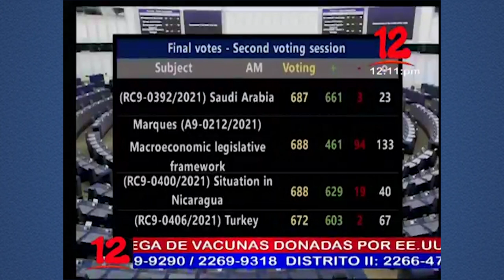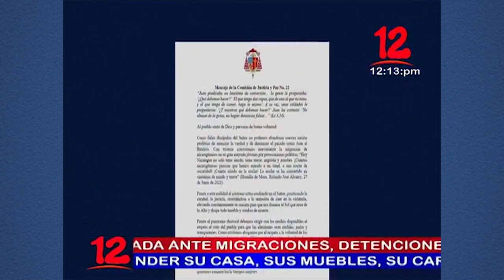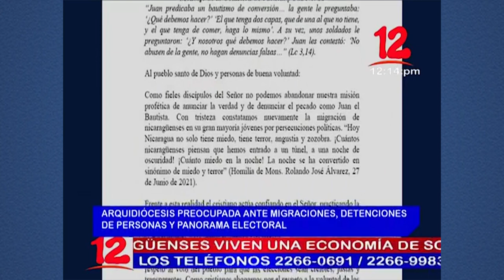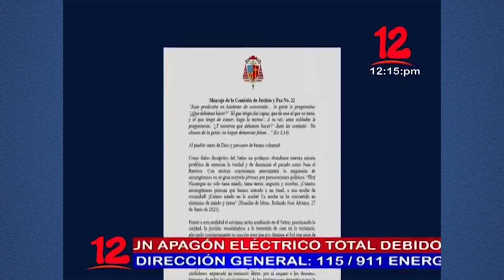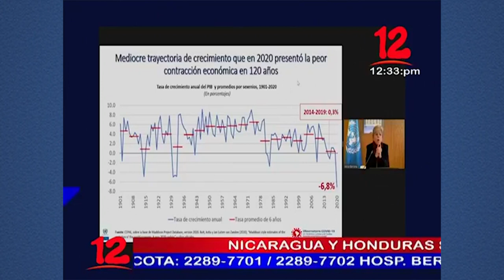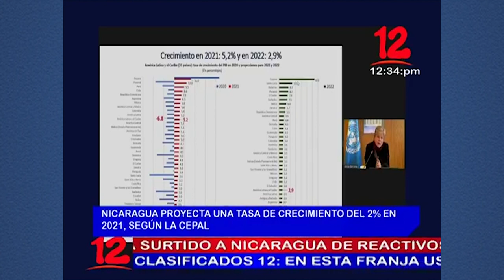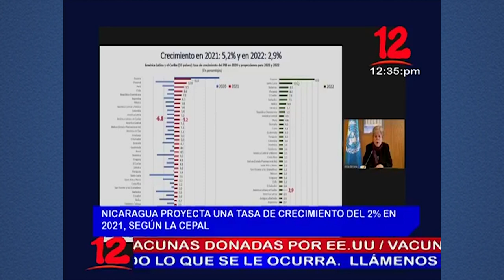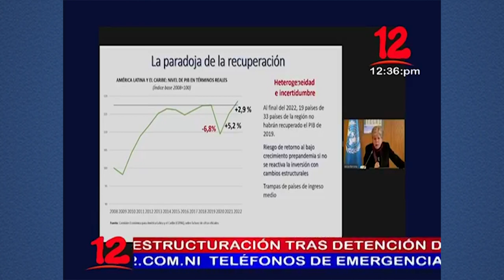Noticias 12 Edición Mediodía / Jueves 08 de Julio